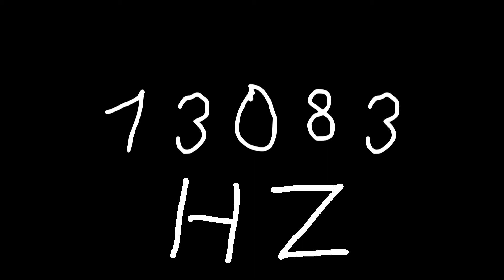13083 hz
Just sound.

chords
sounds
noise
tone
noises
tones
audio
wave
waves
sin
sine
sinus
sinoid
heart
heartbeat
resonancy